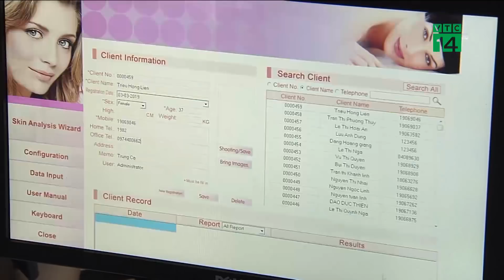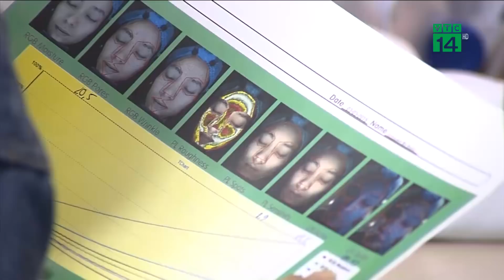Nắng trên 38 độ C, đề phòng tia cực tím gây ung thư da | VTC14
VTC14 | NẮNG TRÊN 38 ĐỘ C, ĐỀ PHÒNG TIA CỰC TÍM GÂY UNG THƯ DA
Theo dự báo của cơ quan khí tượng, từ ngày 23 đến 25-4, tia cực tím tại TP.HCM đều ở mức cao nhất là 12. Các chuyên gia da liễu cho biết đây là mức có thể gây ung thư da, đồng thời làm tăng nguy cơ khởi phát hoặc làm nặng thêm các bệnh lý nền như lupus ban đỏ, viêm da cơ địa...